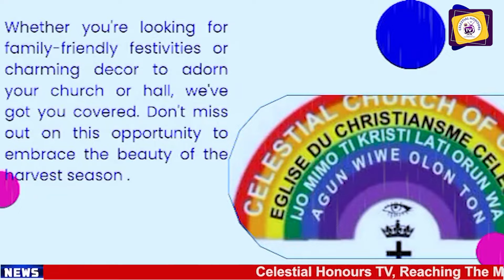150TH EDITION OF NEWSROUND ON CELESTIAL HONOURS TV. REACHING THE MEDIA WORLD FOR CHRIST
Celestial Honours TV presents the 150th edition of NEWSROUND for your listening pleasure, offering the latest and most important information and happenings in and around the Celestial world.
We kindly request that you watch, share, and like our Facebook and Instagram pages. A special interview with MC CELINE OSHOFFA, Snr Evangelist PROFESSOR ODEYEMI, AND Superior Evangelist M O Shodunke